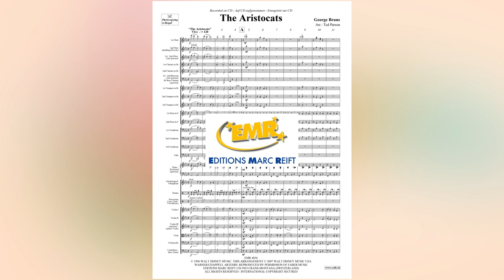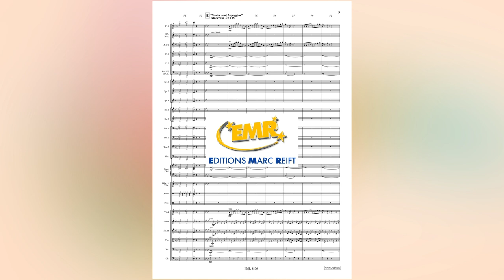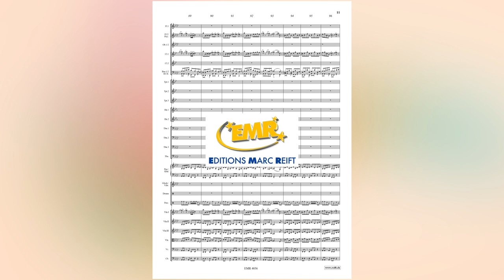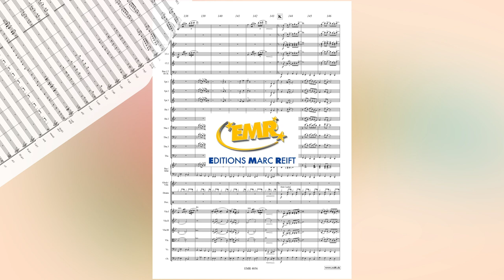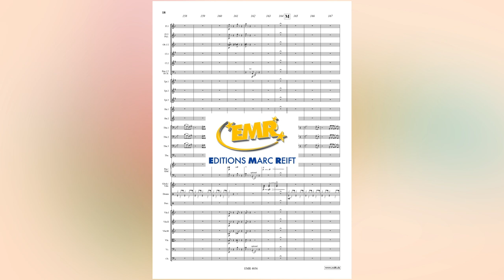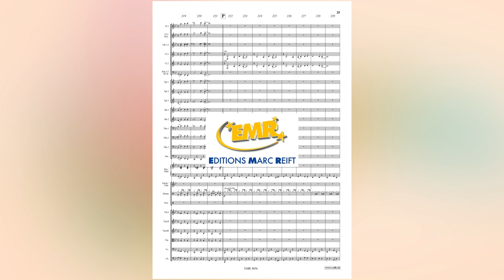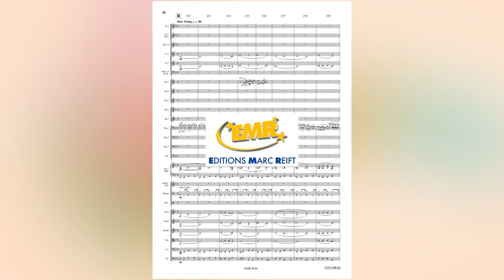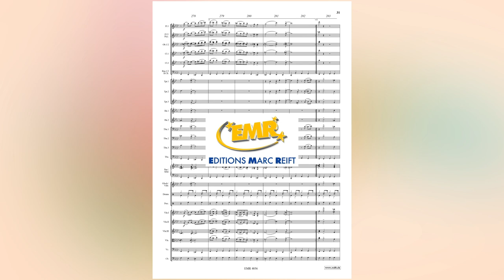George Bruns: The Aristocats - Editions Marc Reift - for Orchestra